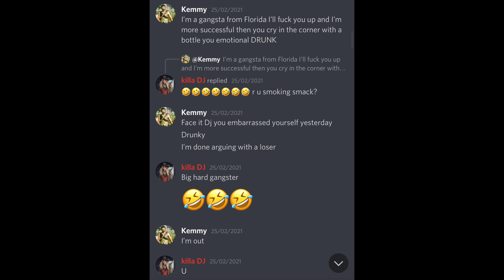XVI on Top(Kemmy aka FLOODxGOD embarrassing him self) RDR2